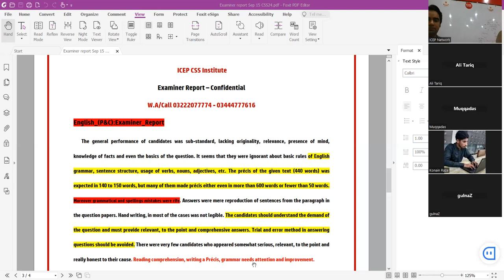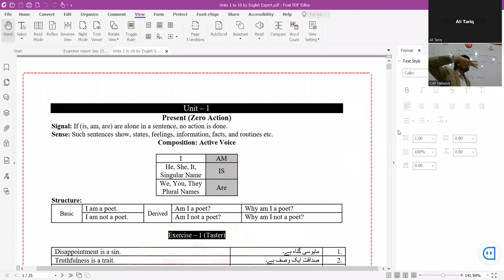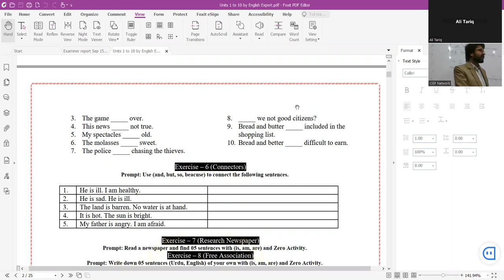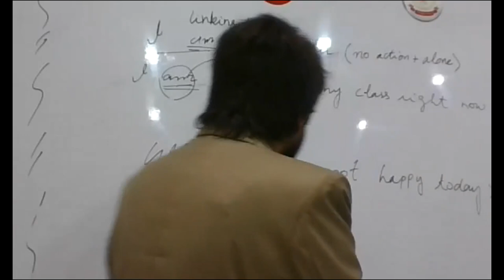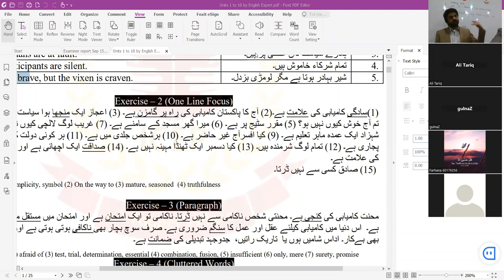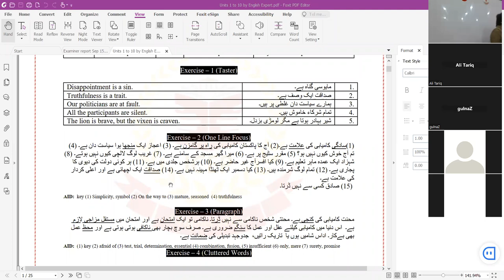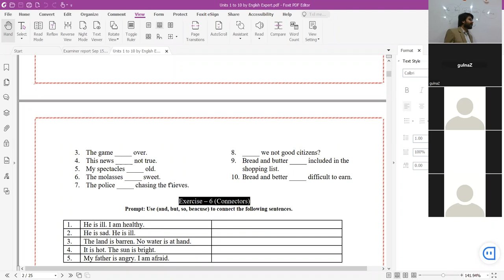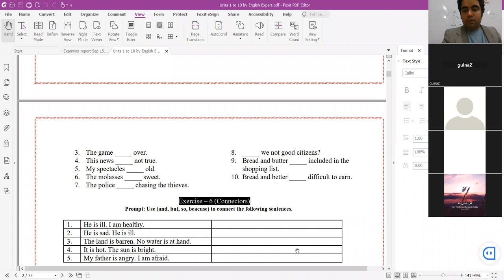English Foundation First Lecture - I by Nadeem Ayyaz - Total 30 Lectures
Admissions Open...!
9 Months Comprehensive Session
Micro to Macro Preparation of Competitive Exams